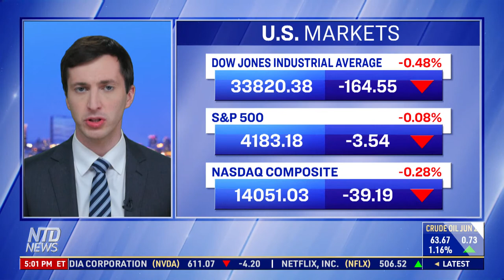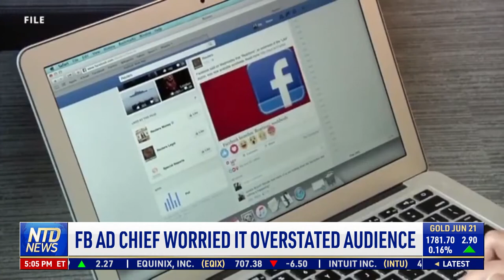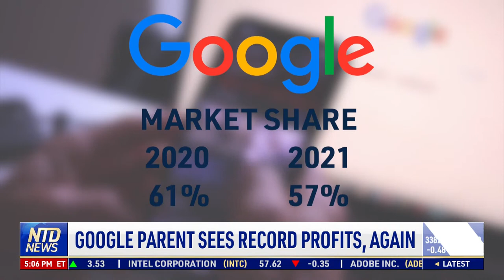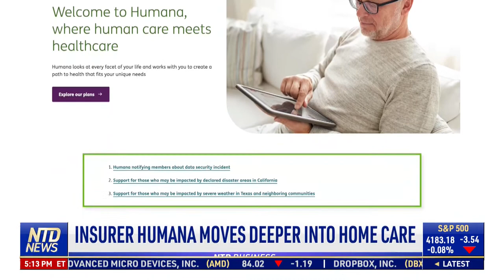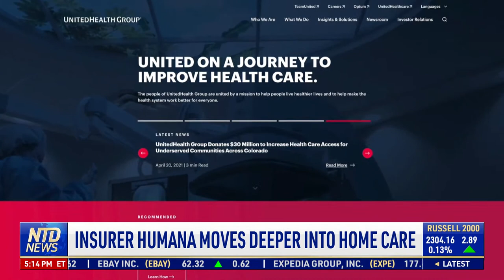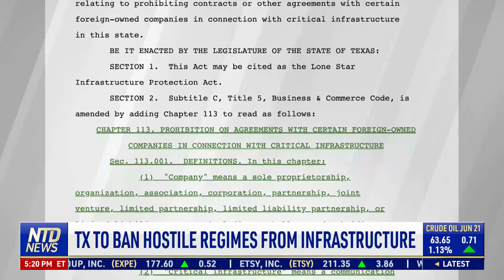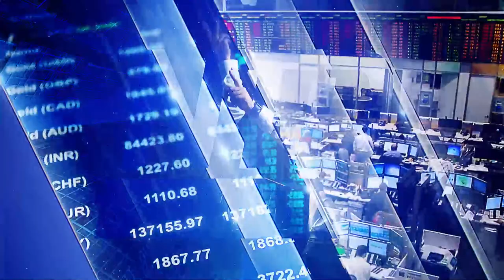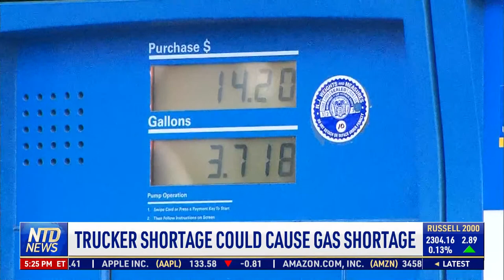Facebook Ad Chief Worried It Overstated Audience; EU Bank Bonds to Use Blockchain | NTD Business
00:00 NTD Business News- 4/28/2021
00:43 Biden to Unveil $1.8T Family Aid Plan
02:08 Losses Narrow at Boeing But Problems Persist
03:43 SpaceX Gets Approval for Low-Orbit Satellites
04:26 Facebook Ad Chief Worried It Overstated Audience
06:00 Google Owner Sees Record Profits, Again
07:23 EU Investment Bank Bonds to Use Blockchain
12:29 Doordash Unveils Lower-Priced Options
13:06 Insurer Humana Moves Deeper into Home Care
15:02 JPMorgan to Bring Staff Back to Office in July
15:44 Walmart Claims Kanye West Copied Its Logo
16:35 Samsung Family to Pay $10.8B Inheritance Tax
17:58 Huawei Reports Revenue Drop for the First Quarter
18:40 Texas To Ban Hostile Regimes From Infrastructure
20:34 Taiwan Says China Waging Economic Warfare
25:15 Trucker Shortage Could Cause Gas Shortage
25:54 Car Prices Rise as Dealers See Shortages